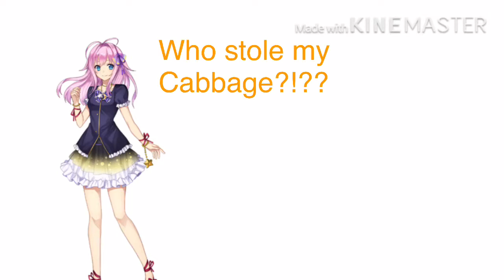[Talkloid] Welcome Yamine Renri